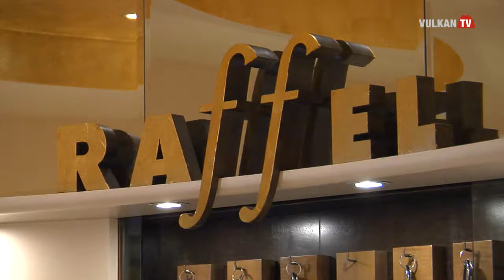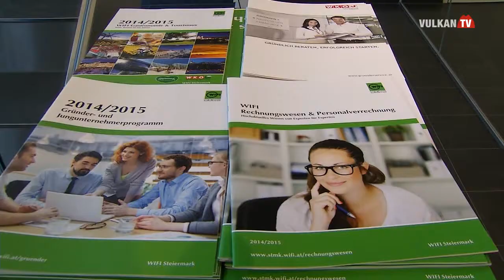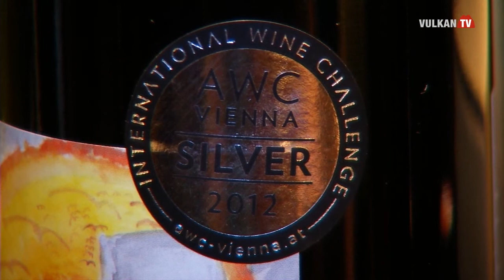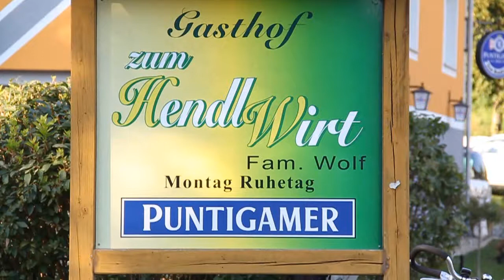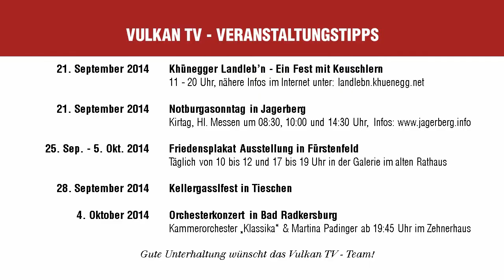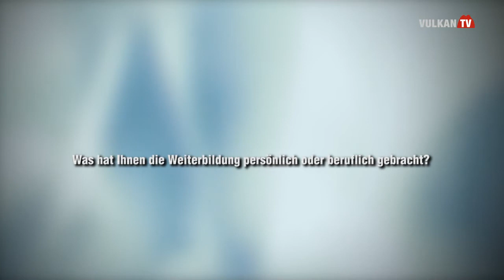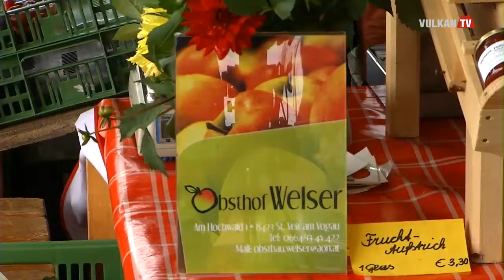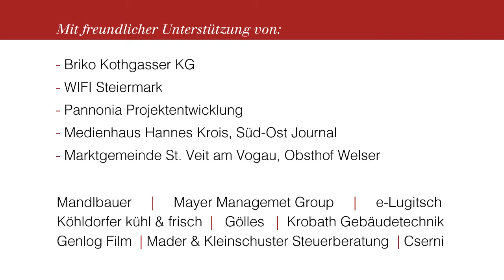Vulkan TV - 177. Sendung vom 17.09.2014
Themen:
- Grand Opening „Raffel“ in Jennersdorf
- Südoststeiermark auf WIFI Kurs
- Oberkrainer-Festival in Bad Gleichenberg
- Nostradamus-Premiere in Klöch
- Schnöll g‘frogt: Weiterbildung
- „Auf Schleich-Wegen unterwegs“: Greifvogel Zuchtanlage Merkendorf